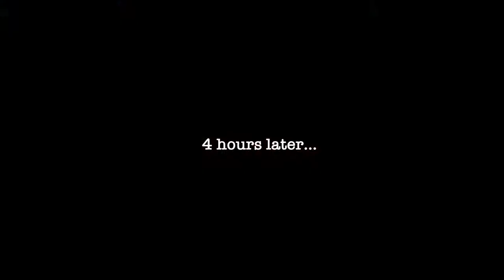Suicide pt.2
Go to burgbythebear.com for more Burgby!